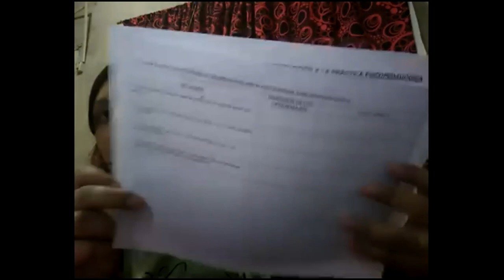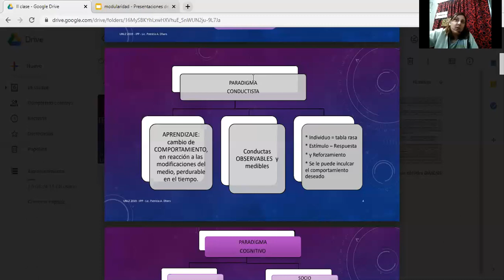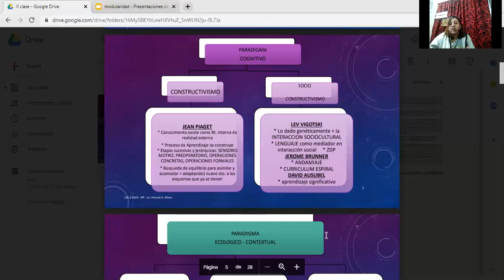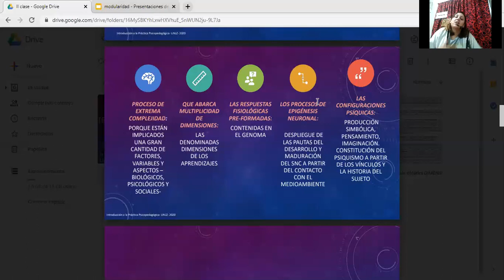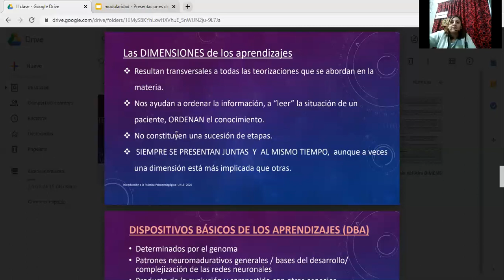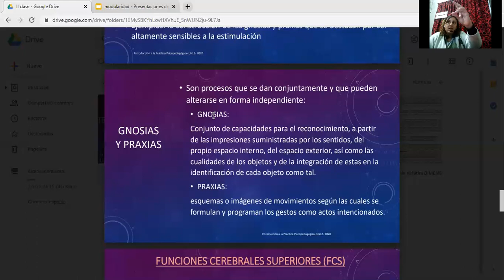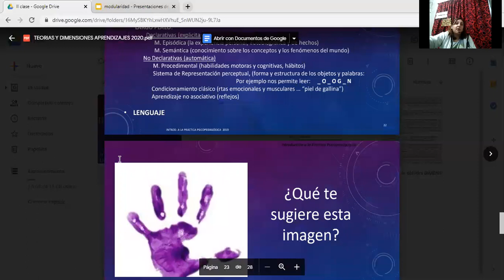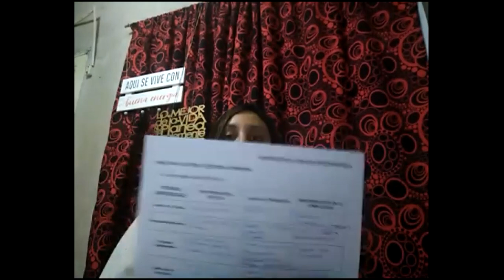Clase de apoyo número 2 de Introducción a las Prácticas Psicopedagógicas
Continuamos con las clases de apoyo de Introducción a las Prácticas Psicopedagógicas. Esperemos que sean de gran ayuda y no se olviden de consultar cualquier duda en nuestras redes !